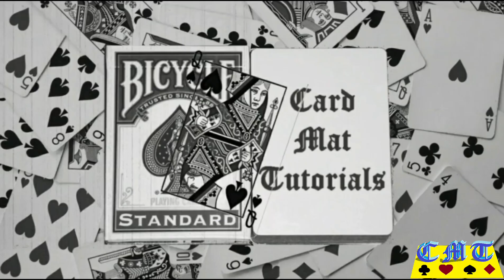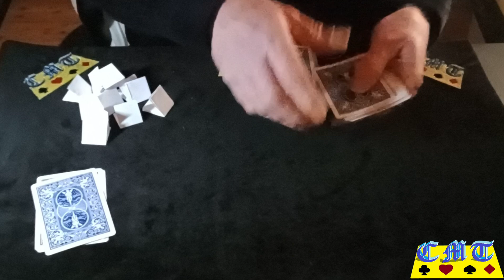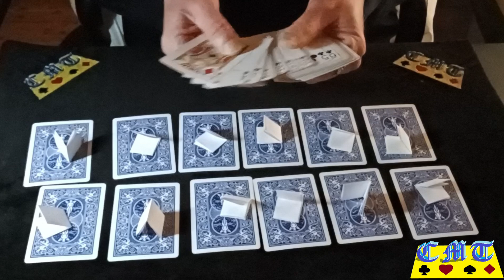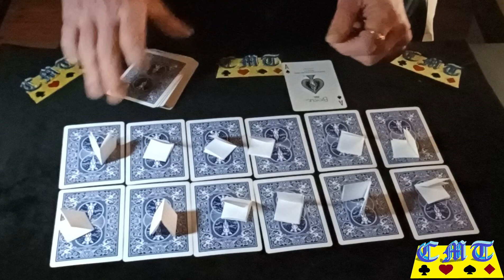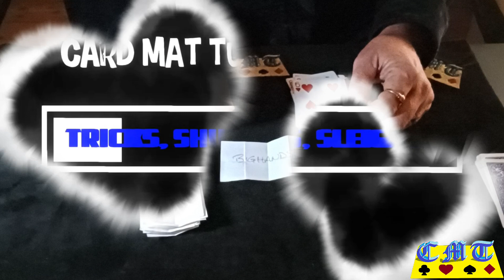It's DRAW TIME.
A BIG THANK YOU to each and everyone of you for helping me to this Amazing Milestone.

I hope you enjoy the draw.

Could the winner please send their details to my email, or PM if you can.

Thank you all so very very much once again.